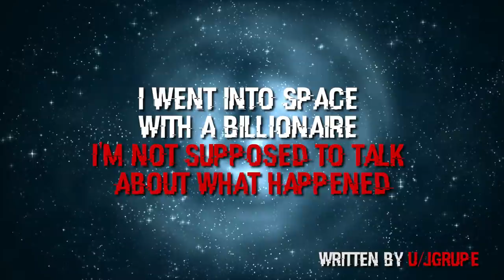"I Went Into Space With A Billionaire, I'm Not Supposed To Talk About It" Scary Stories Creepypasta